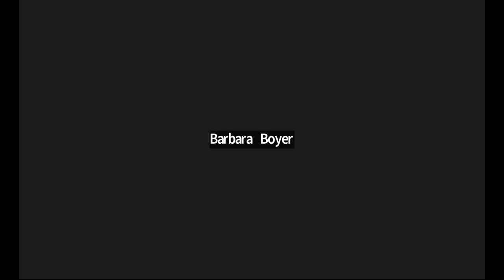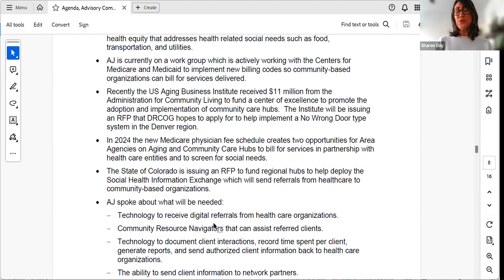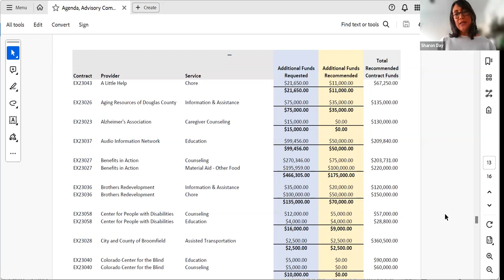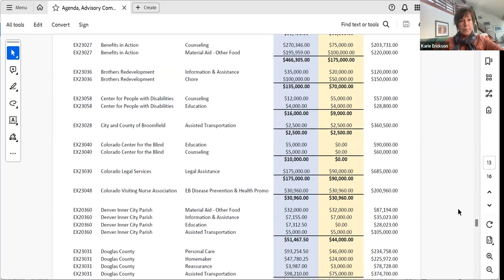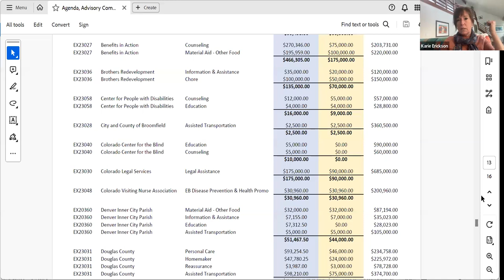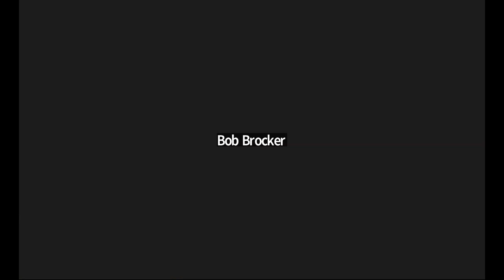Advisory Committee on Aging Dec. 1, 2023 meeting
The complete video recording of the Advisory Committee on Aging Dec. 1, 2023 meeting.